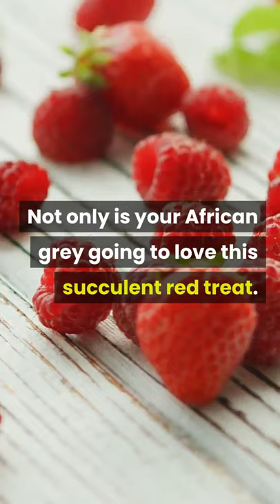Can African Greys Eat Pomegranate?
Wondering if pomegranate is good for African greys? Read my full article for extra information! Thebrainybird.com